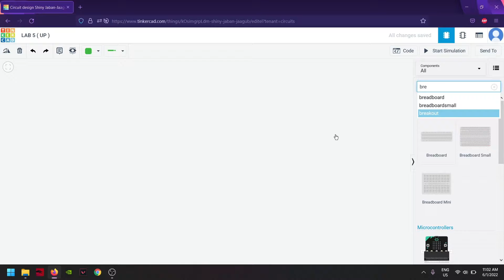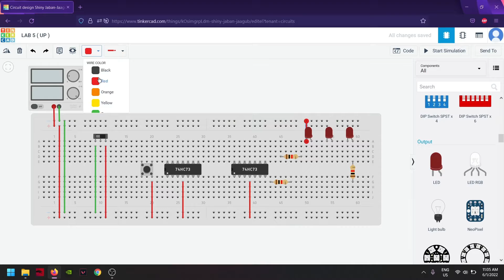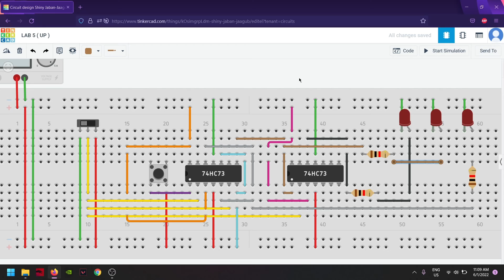Practical Work 5 : Up Counters